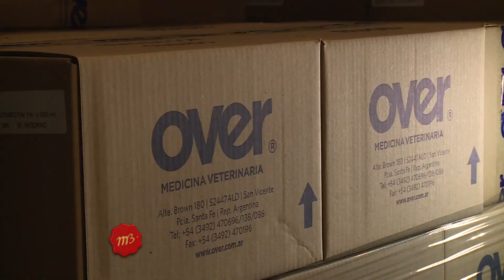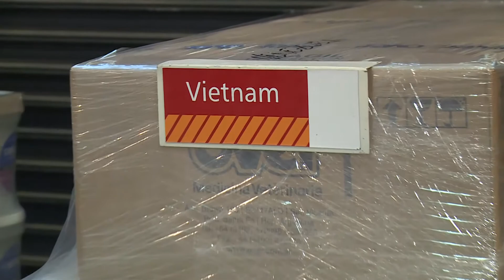Comercio internacional de los productos de Laboratorios OVER